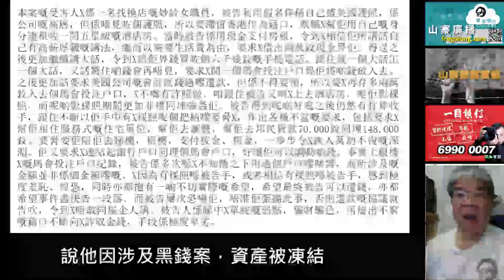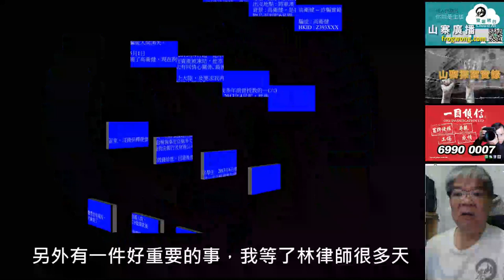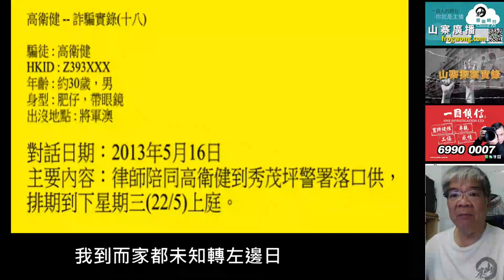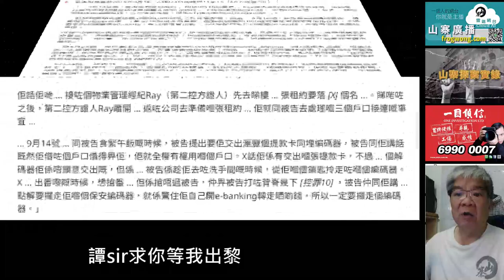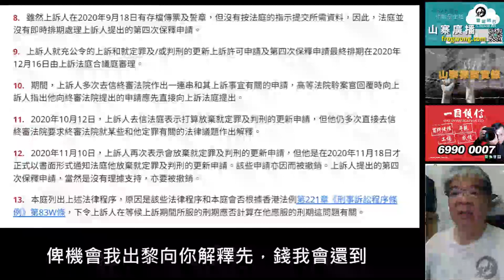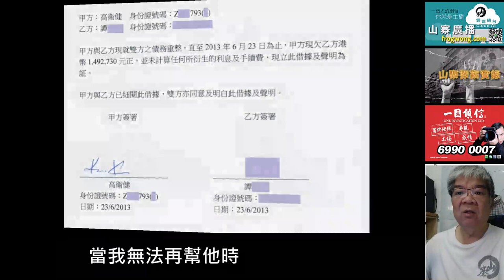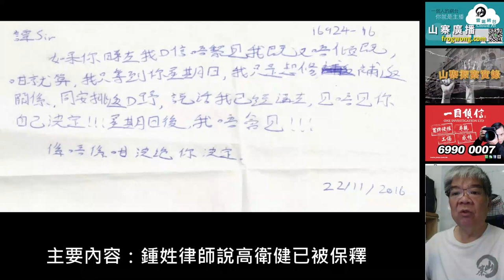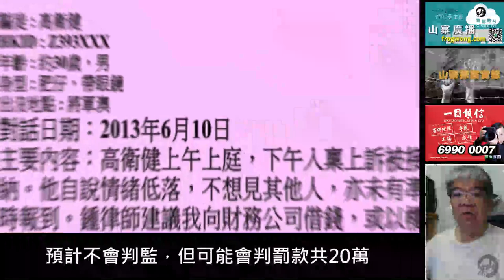山寨探案實錄 你唔好呃我(1/3)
高衛健1984年出生，曾任珠寶公司文員、青年協會文員，身材肥胖，患高血壓及糖尿病，與父母同住。

2013年4月起，高衛健串同自稱鍾姓的律師和呂姓CID，說他因涉及黑錢案，資產被凍結，自稱無辜聲稱多次自殺入院，向教他的中學老師譚錦勝借款，承諾會償還。

6月23日，兩人訂立書面協議。
甲方高衛健，乙方譚錦勝，甲方與乙方現就雙方之債務重整，直至2013年6月23日為止。
甲方現欠乙方港幣1,492,730元正，並未計算任何所衍生的利息及手續費，現立此借據及聲明為証，高衛健承諾將於2013年7月31日還款。

訂立借據不久，高衛健因管有兒童色情刊物，判監六星期，在赤柱東頭灣道七十號東頭懲教所服刑，囚犯編號375802。

7月5日，高衛健寫信給譚錦勝。
譚sir，對不起，我使你失望，可能你現在嬲我，但我現在只有一個最後的要求，就是等我出獄後才俾機會我向你解釋。
你和紫琪是我現在最信任的人，希望你能答應我。

今日林律師透過福利官向我說，秀茂坪警署俾我再轉保釋，謝謝你的幫忙，在我出獄時，希望你能忍耐，等我出獄後，你就明白和之前發生的事。
你幫我很多，我知道的，我明白架，我會生性做人，現在我最希望你只要等我，咩都唔好做，我一定俾到個滿意答覆你。

紫琪方面，我真的很愛她，我無同佢講我官司的事同講曬我的事，是因為這幾年，因為官司，我的壓力，所以我好想保護佢，可能我用錯方法，但我真的好驚，紫琪現在是我的精神支柱。

我知你地都好嬲我，但希望你地可以俾個機會我，我出到黎之後會一五一十向你地講曬所有事。
我真的好驚會失去佢，紫琪，俾個機會我出黎向你解釋。
譚sir，幫我最後一個忙，等我！！！幫我同紫琪講！！！希望你地回信俾我，等我安心，放心。過完這19天！！！

2013年7月9日，高衛健再寫信給譚錦勝。
譚sir，今天是9/7/2013，唔知點解係入面時間過得特別慢，而家身體都比之前差，出到去要做身體驗查。
我之前的信，你收到未?我等你回信，另外有一件好重要的事，我等了林律師很多天，請安排佢盡快探我，我有重要事要同佢商量。
今次這個教訓真是很大，我好後悔，在這裏我反思很多事，有好多野想同你講，可以俾個機會我出黎講嗎?

我每日都係到倒數，希望出到黎可以真心坦白向你和紫琪面對面講，這三年係我身上發生咗好多事。
希望你同紫琪係24號上午9:00黎接我，我知是早左D，但我好想，一出黎見既係你地。

最後請幫我兩件事：
1.交我電話費，3台果個既whatsapp的號碼，幫我開番個台。
2.記住叫林律師搵我，有好多重要事！！！
我到而家都未知轉左邊日，等多我十幾日，不好不理我，幫我，回信俾我！！！

高衛健又再寫信給譚錦勝。
譚sir，今天是10/7/2013，尋晚發左個夢之後一直呆到天光，個夢是話你同紫琪不理我，當時真是好驚。
我問過懲教署的人，我轉擔保的日子佢地都問唔到，我係好擔心，咩都唔知。
可以幫我盡快叫林律師找我嗎?我知你而家好嬲我，但請幫我叫律師黎。

等我24/7/2013放監後，親自向你解釋同還返錢俾你，我而家每日只有係到等，好驚好擔心。
24號9:00上午黎接我！！！記住等我，接我，幫我！！！

譚sir，記住要答應我的要求，我出到黎，你就明白！！！幫我勸紫琪黎接我。

2013年7月11日，高衛健連續寫信給譚錦勝。
譚sir，對唔住，唔知點解，我每晚都發夢夢見你同紫琪唔理我，果種感覺好辛苦，而家我覺得自己叫天不應叫地不聞，希望早D有回覆。
出獄的日子又少一日，仲有13日，出到黎真係好想即刻見到你地，真係希望你地係門口等我。

我好想見到你同紫琪，每晚一想起就想哭，譚sir，可以等我嗎?可以等我出黎解釋嗎?可以接我嗎?可以回信嗎?
我每日等律師，等回覆，但每日都落空，真係好驚！！！
我出到黎會帶你同紫琪解釋，你地就會明白，譚sir求你等我出黎。

求你幫我勸紫琪俾機會給我解釋，求你叫律師幫我！！！
我一直等你的回信，比D支持我，我不會使你失望，我下半生同幸福係你手，幫我同等多我十幾日。

譚sir，求你等我，接我！！！俾機會我解釋！！！我唔想無左一個我尊重的老師！！！

2013年7月12日，高衛健不間斷寫信給譚錦勝。
譚sir，為何到今天還未收到你的回信，是否你己經唔理我，我好驚！！！
而家連最後一個人都唔理我，仲有12日咋，你都唔等我？？？
我真是很想你地會等我，俾機會我解釋。

譚sir，有時我幾覺得為何我咁尊重你，因為你俾我感覺到平凡是福。
紫琪，我真係好愛佢，今次打擊對我好大，我失去左好多野，但我絕對唔想失去你同紫琪，我對你亦師亦友，對紫琪已當她為老婆。
你當可憐一個舊生都好，俾機會我出黎向你解釋先，錢我會還到。

紫琪方面，求你勸佢俾機會我解釋，我唔期望紫琪會一次原諒我，但最少都俾我坦白。
仲有12日，等我，接我監！！！24號上午9:00！！！唔好放棄我！！！

係到咩都做唔到，我只可以每日寄信，求你，唔好放棄我！！！
今日已經星期五12/7/2013，律師仲未到，好擔心，好驚！！！
譚sir，幫我，求你俾個機會我啦！！！等你回信！！！

高衛健出獄後無業，用不同身份接觸不同的人，騙他們的錢，沉迷賭博。

譚錦勝要求高衛健還款，不久，高衛健逃上大陸，要求譚錦勝再借錢給他。

2013年9月，高衛健由內地回港時被警方拘捕，警方沒有足夠證據而放了他，高衛健致電譚錦勝，叫他找律師，最後人間消失。

譚錦勝在網上系列式發表三十四則錄音，《高衛健——香港詐騙實錄》。
騙徒：高衛健
HKID：Z393XXX
年齡：約30歲，男
身型：肥仔，帶眼鏡
背景：高衛健，是我多年前曾教授的一名學生。
2013年6月，曾因管有兒童色情物品而被判監6星期。
2013年4月起，他串同一名自稱鍾姓律師及呂姓的ＣＩＤ，說他因涉及黑錢案而資產被凍結，他亦自稱無辜而自稱多次自殺入院。
當我無法再幫他時，他會說自殺或運送違禁品賺快錢，最後我由銀行及財務公司分批貸款後，再借錢給他。
結果：騙徒8月份逃上大陸，及要求我再借錢給他，回港後曾致電給我，叫我找律師，最後騙徒人間消失。

對話日期：2013年4月12日
主要內容：騙徒說因涉及黑錢案而資產被凍結，需要籌款打官司。

對話日期：2013年4月13日
主要內容：騙徒扮可憐，找不到人借錢救命。

對話日期：2013年4月30日
主要內容：自稱呂姓的CＩＤ，講述高衛健自殺，入院後不久便偷走了。
我用手機短訊通知高衛健後，他便立即覆我，此聲帶含有兩段，高衛健自稱醉酒後做出傷人等事項，曾入院，今天偷走了。

對話日期：2013年5月1日
主要內容：呂sir拘捕了高衛健，現在拘留室，沒錢保釋便會轉送荔枝角。騙徒高衛健，要求本人存款到他的戶口作保釋金之用。

對話日期：2013年5月7日
主要內容：自稱呂sir的同事，說高衛健沒有出庭應訊，他即將被通緝。

對話日期：2013年5月8日
主要內容：呂sir說高衛第三次自殺，律師沒有出現，亦相信他是無辜的。
高衛健扮可憐，說出只有律師才可救他，現需要數萬元，以繳付律師貴，擔保費和心理報告費。

對話日期：2013年5月9日
主要內容：鍾姓律師說高衛健已被保釋，現正在家休息。

對話日期：2013年5月10日
主要內容：鍾姓律師說會聘用廖大狀及李大狀，但欠律師費，而高衛健的前妻會匯款給他，而案件會轉移到高院。

對話日期：2013年5月11日
高衛健的內容撮要：今天約了廖大律師，李大狀和鍾律師，前妻將匯款US$30萬到律師樓，預計匯款一星期後才可匯到香港，成立信託基金戶口，由會計師及公証人監管，以便星期一還錢給受害人。
匯款到達前，如受害人（我)不能再惜錢給他，他會選擇幫朋友運違禁品賺快錢。

鍾姓律師的內容撮要：高衛健已繳$2萬5仟律師費，下星期二正式入品（稟）高院，要求控方無條件釋放高，。但法庭可能再延期宣判
前妻將匯款US$30萬到律師樓，到時在會計師、核數師和公証三人同意下，才可把匯款動用。
預計下星期一匯款可到律師樓戶口，戶口成立手續費2萬8仟元。

對話日期：2013年5月12日
主要內容：高衛健仍欠律師費，故選擇不到警署報到，及會幫朋友運違禁品賺快錢以解決財政問題，最後，我在5月13日透支了一些錢給他。

對話日期：2013年5月14日
主要內容：高衛健庭上應訊，及後保釋金要$5萬，我在午膳時提取了現金一萬數仟給他。

對話日期：2013年5月15日
主要內容：高衛健簡略自述現況，而我在該天借了數萬元給他。

對話日期：2013年5月16日
主要內容：律師陪同高衛健到秀茂坪警署落口供，排期到下星期三（22/5）上庭。

對話日期：2013年5月23日
主要內容：律師說改明天（24/5）續審，預計不會判監，但可能會判罰款共20萬。

對話日期：2013年5月24-27日
主要內容：法庭罰款共20萬，現急於籌款，最後我（受害人）向銀行申請貸款。